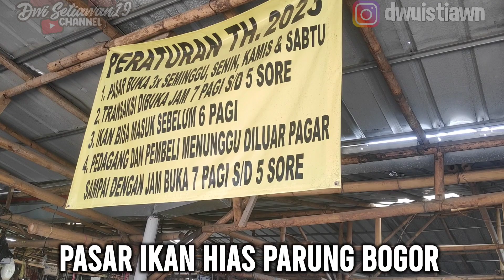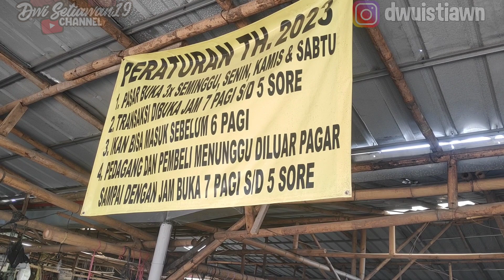lapak ikan Louhan, Oscar, glowfish, koki, discuss, manfish, harga murah meriah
lapak no. 43 - bang Ncek - 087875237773

pasar ikan hias Parung Bogor